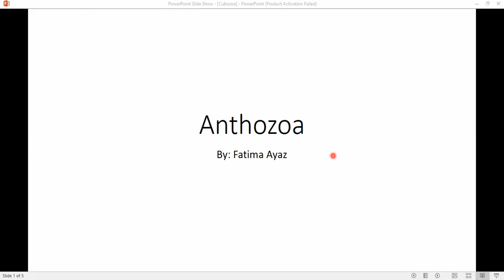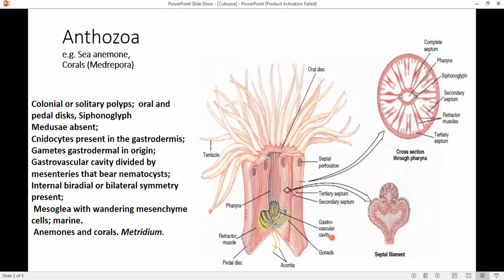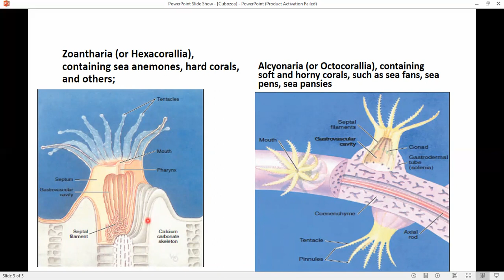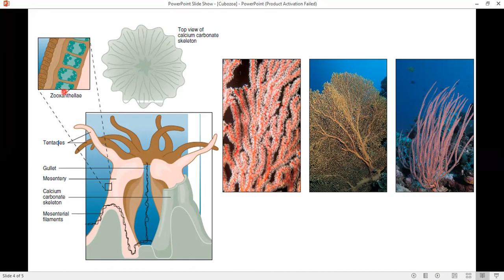Anthozoaa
Sea anemone, corals